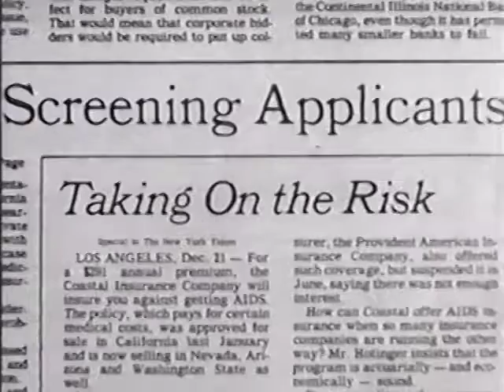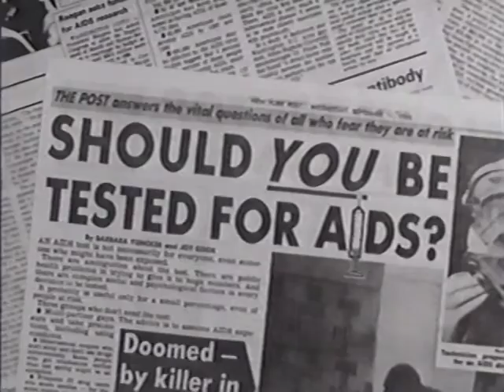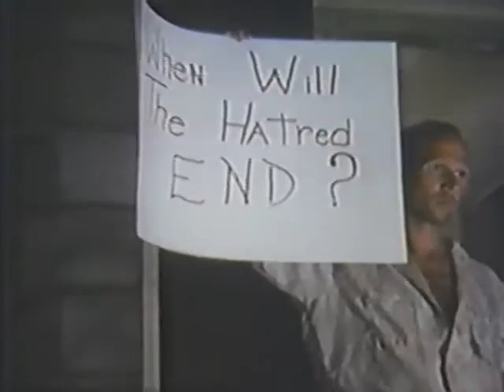20/20: AIDS and Homophobia – ABC (4/10/1986)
John Stossel, Hugh Downs. 17 min.